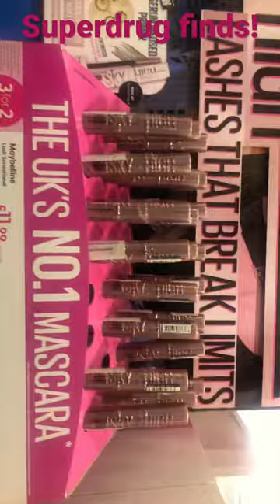Superdrug! 🫶 superdrug shopping makeup skincare perfume viral shorts youtube ytshorts yt